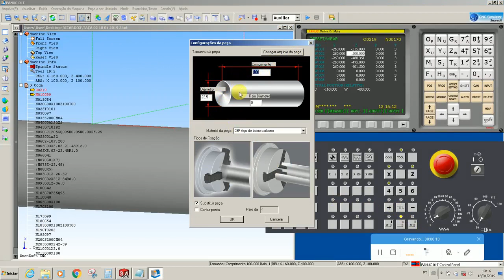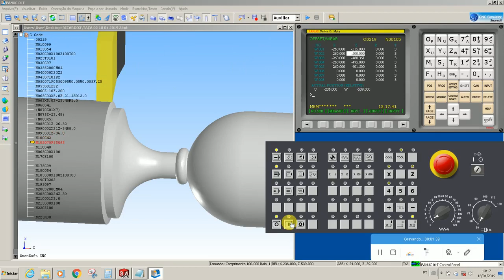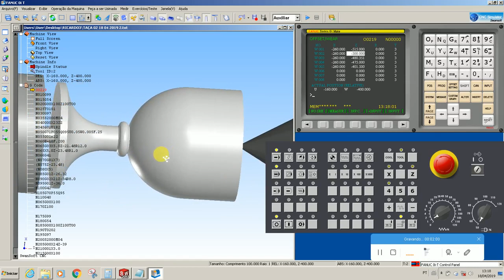USINAGEM CODIGO G CNC G70 E G71 DEBASTE FAZENDO TAÇA NO TORNO CNC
Olá, seja bem vido ao nosso canal. Neste vídeo você verpa como é fácil fazer uma taça utilizando programação de ciclo g70 e g71.